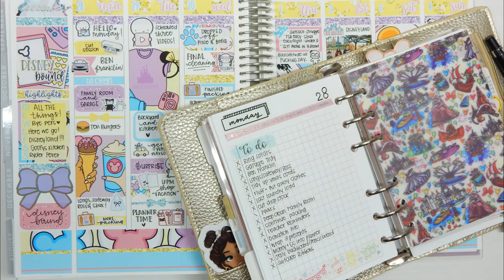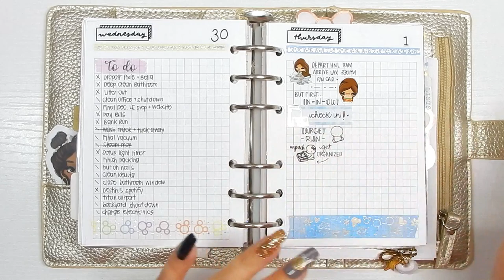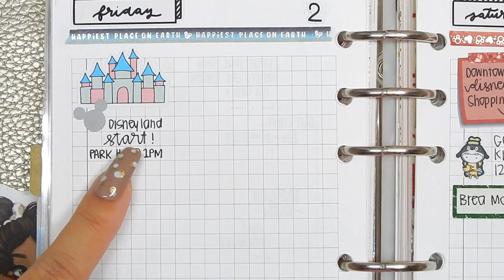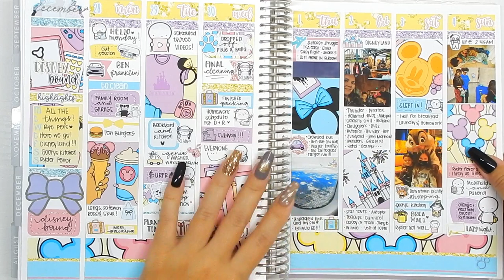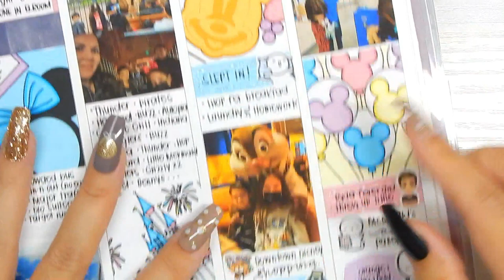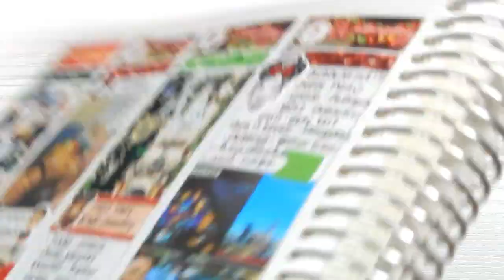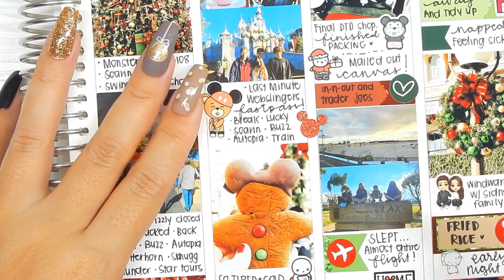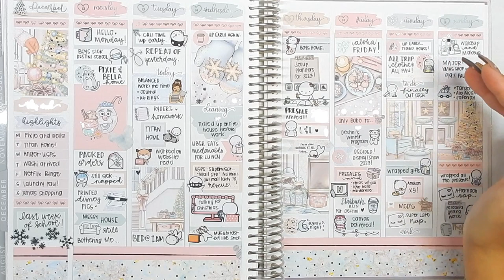Disney Vacation Recap | EC and A6 Rings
Recap of my planners/spreads/highlights of our recent Disney vacation!
PLANNER-
   ERIN CONDREN (REFERAL LINK)-
   -You can receive $10 off an Erin Condren Life Planner
   PLANNER SUPPLIES I LOVE:
   AMAZON (AFFLIATE)-
   PENGEMS (AFFLIATE)-
   XOMAMAPLANS-
   **Shopify (cheaper & more stock!)-

   **Snail Mail:
   xoMamaPlans
   808 Ahua St. MB14

   Camera: Nikon CoolPix S9900
   Editing Program: Wondershare Filmora